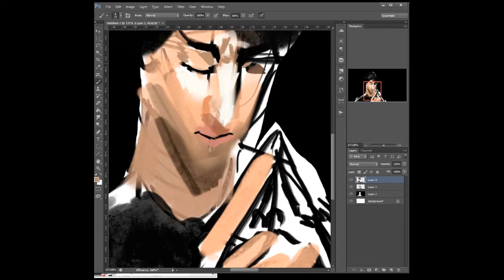spitpaint 87 Psychic warrior